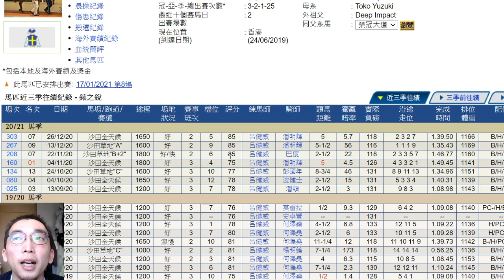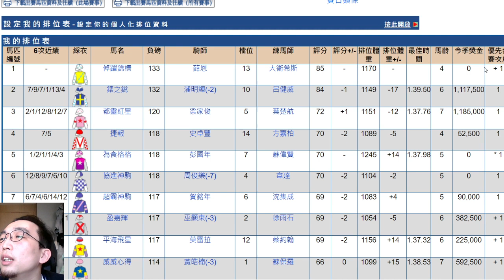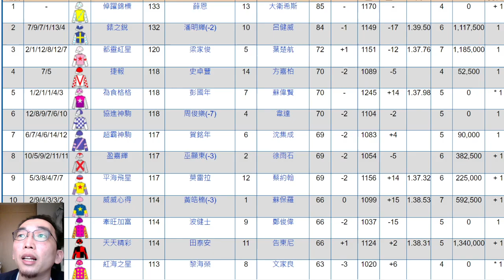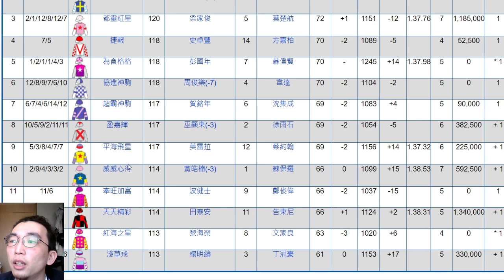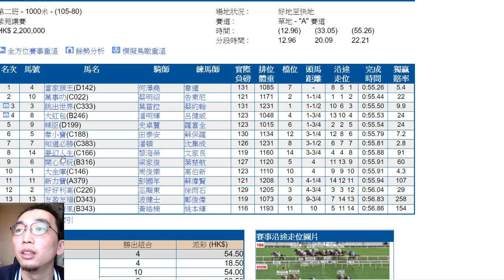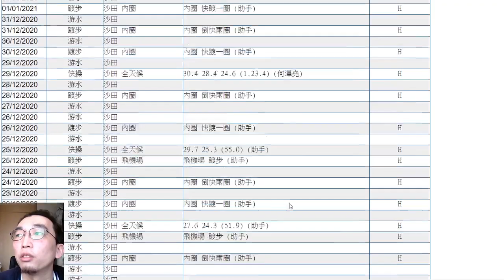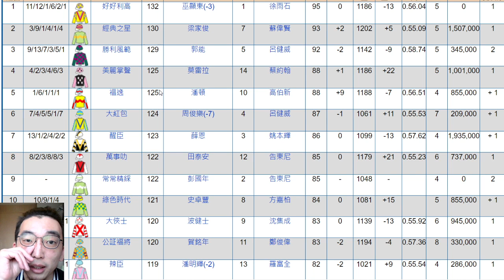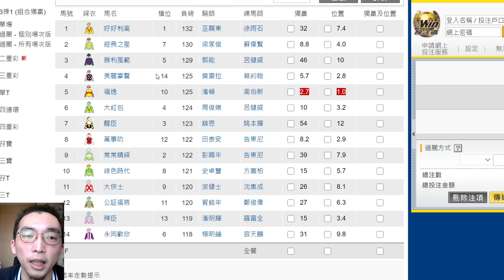【賽馬貼士│呂健威孖寶】17/01第8場跑三班突分賽竟然有9倍咁筍？│第9場二班直路賽亡命步速博福逸叮得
周五《足動勝利門》節目，有英超、巴甲推介
傳送門喺度

0:00 足智彩貼士
1:33 第8場 錶之銳 級數高
5:40 第8場 大勢拆局
8:41 第9場 大紅包 實而不華
13:25 第9場 福逸 不穩原因

【賽馬分析│瞻前顧後13/01】波健士式兩頭望另類平反？ 開心人生贏馬擰足12次│陳嘉熙脫離羅廄突飛猛進？│潘頓狼狽跌鞭蝦碌│拆解人和家興成翻版輗多福│星期五9:30pm贏在賽馬台《足動勝利門》講賭波

【賽馬分析│瞻前顧後10/01】勁搏缺課復出走晒樣 莫雷拉打吡揀定達心星？│巴度茅波兩W 帶出香港停賽制度之荒謬│C欄場地偏差離譜 3匹好嘢跟進

【賽馬分析│瞻前顧後06/01】快樂歡騰跑法極不連貫 小組報答蘇偉賢對弱勢送暖唔問話？│蘇銘倫樂滿家VS噴火龍 半個鐘內變兩個人│田泰安其利斷金轉彎嚇親人 逆境波愈打愈急事倍功半

【賽馬分析│瞻前顧後01/01】莫雷拉齊集蔡方東大水喉 全世界捱打│①、②檔7冠3亞玩晒│美麗掌聲波健士由頭錯到落尾│勝得精彩點樣漁人得利？ 夢想成金縮番短途可屈機│緣份最後50米收韁 董事放生蘇銘倫

【賽馬分析│瞻前顧後26/12】福逸奠勝後潘頓連抽十幾鞭？ 兩種玄機解讀│黎海榮開齋怨莫雷拉撬馬 果然友高瞻遠矚故事卻唔怪得人│蔡約翰對彭國年理解能力+做功課之少感到驚訝

【賽馬分析│瞻前顧後23/12】蘇銘倫兩戲莫雷拉 開心好友換人跑高1馬位 戰熊三千靠鐵砂掌打贏│1.9倍輗多福跑頭20秒可搣飛│潘頓勞動創造智取 醉開心唔開鞭真係有得解？

【賽馬分析│瞻前顧後20/12】蘇銘倫神級走位 證明冇忘記香港模式│田泰安弛曜風誓不埋欄 羅富全4W希望被砸鍋

【賽馬分析│瞻前顧後16/12】潘頓如有神助vs莫雷拉方嘉柏手風弱 馬圈風水輪流轉忌一沉百踩│內循環嚇走外來騎師 期待蘇銘倫衝擊

【賽後分析│瞻前顧後13/12】國際賽金鎗六十為港隊挽顏面 近兩季打吡嚴重失收種惡果│川河達駒未Ready 方嘉柏轉勢回落│何澤堯4W歷來首次華將做主角 巴度發揮不知所謂

【賽後分析│瞻前顧後09/12】國際騎師錦標賽塵埃落定 莫雅天下第一高手不及地頭龍潘頓│杜苑欣睇得又騎得 平衡佳落鞭狠